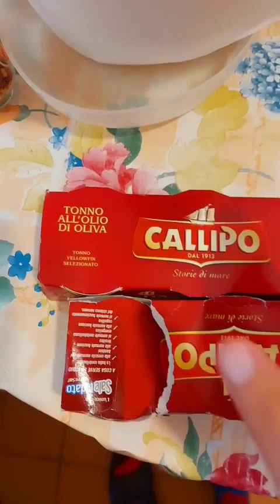tutorialbrutto del riso con cose (compilation)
Insalata di riso con tonno e uova: 0:00

Riso con tonno e avocado: 0:58

Riso tonno e limone (con aggiunta di zucchine): 1:55

Riso e carote con uovo: 3:36
non c'è il link, era uno svuotafrigo (ma prima o poi la inserirò sul blog)

Insalata di riso con salmone e gamberetti: 4:35

Riso con patate: 5:31